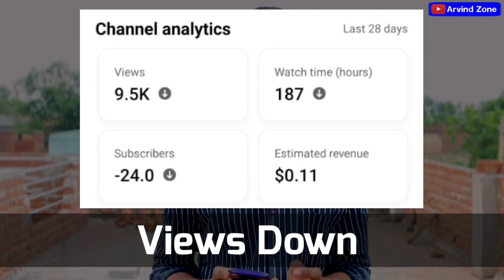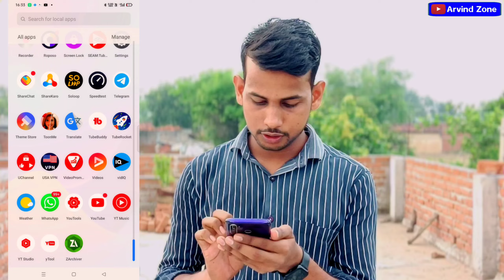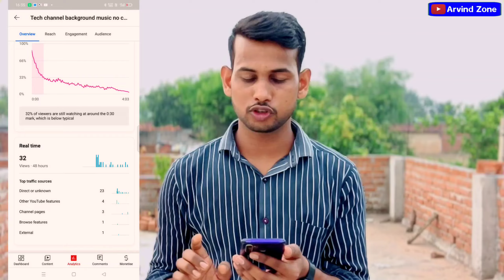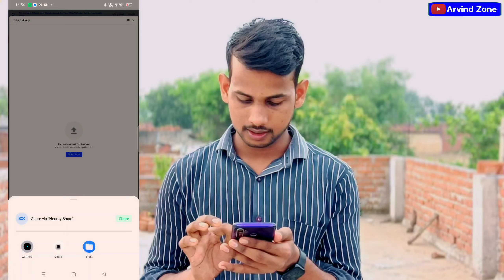📈 views down on youtube | youtube views down problem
पहले से कम (Views) आ रहा है तो ये करो🤗 || Views Down Problem on YouTube || YouTube Views Down Problem

Mari maa sitara yaseen ki vaja se mujhay Kia kehti hai Salma | Raees asghar new live

my first vlog viral background music

State Govt Fixed The Engineering Fees | 159 ఇంజినీరింగ్ కళాశాలల్లో ఫీజుల ఖరారు చేసిన ప్రభుత్వం

R15 v3 riding status😈🤟||Rs200 riding status||rs200 Whatsapp status||r15 rs200 support @NiROB BRO

How to Make Rangoli Colours at Home Easy trick | Rangoli Design | Diwali festival 2022 Diwali Nepal

Your queries-
Solve low views problem

my audience watches this channel also,

1.Tech Champion Support
2. Technical Yogi
3. Junnu ki TECH
4. Creator Search 2.0
5. We make creators
6. Abhi Rathore
7. Nitya k support
8. Vk k tech
9. Manoj dey